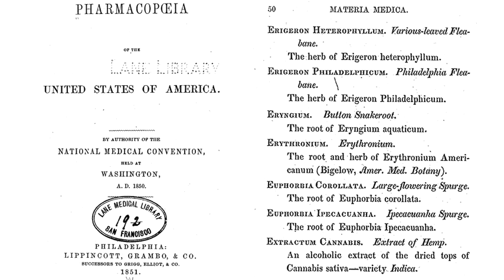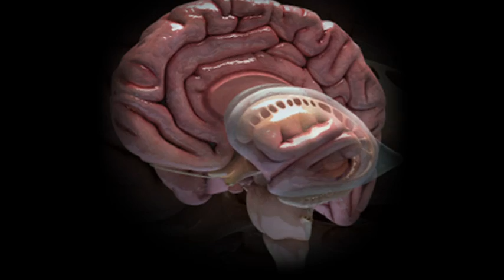Medical Cannabis - Effects on Human Health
A Collective Effort by THC Creative Media to bring you the best information about the effects of medicinal cannabis on human health.  Prominent physicians and medical researchers were interviewed on the subject, shedding light on science's latest findings...